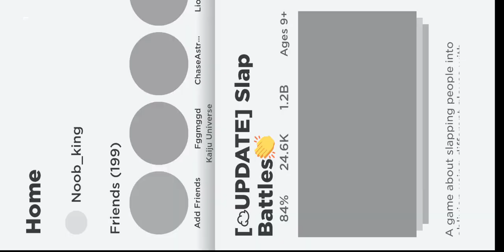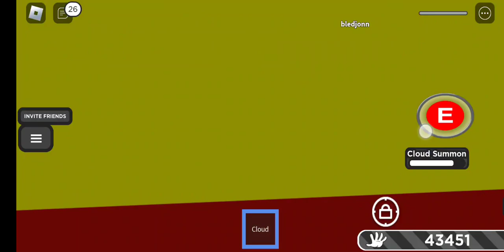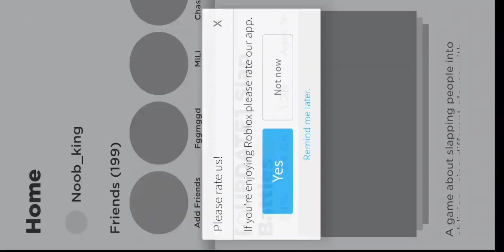13 augustus 2023